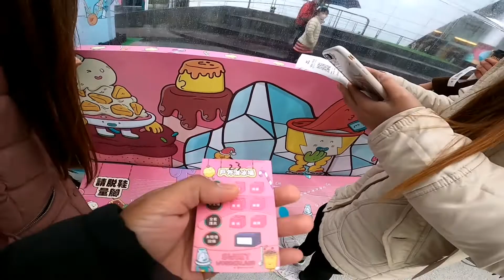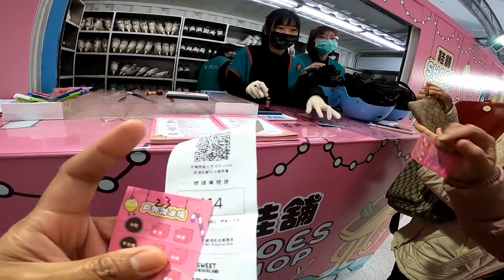LIBRENG ICE SKATING SA TAIPEI sinubukan namin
ICE SKATING IN TAIPEI